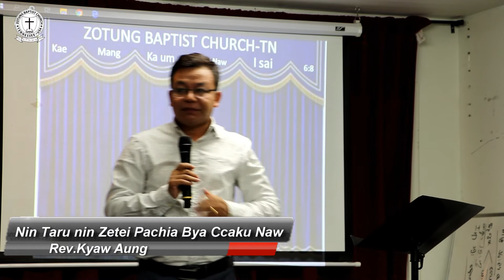Pachiabya Ccangpanaw - Rev.Kyaw Aung